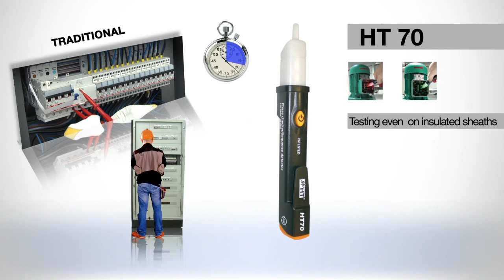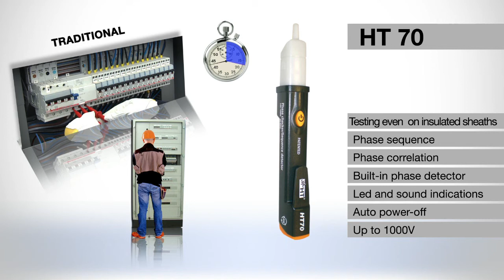HT Italia HT70 Non-Contact Phase Rotation Meter / Voltage Detector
The HT70 pen voltage detector permits both to quickly verify the presence of AC voltage on any type of electrical installation (sockets, cables, fuses, switchboards, etc.) with and without direct contact and also to perform phase sequence indication and conformity test on generic three phase plants by using red and green fixed and blinking LED indications. HT70 is designed according to IEC/EN61010-1 safety standard in CAT IV 1000V